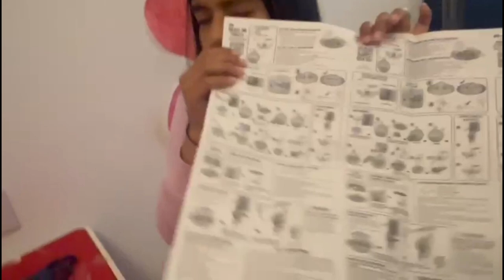My Fav Toy Unboxing Vlog Part-2 |Smyth Toys Superstore | London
My fav Toy Unboxing Vlog Part-2
Smyth Toys Superstore
London
TOYS SHOPPING IN LONDON

cutosniya
cuto sniya
sniya
sniya sniya